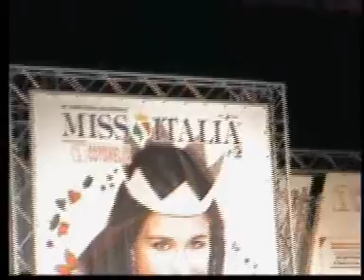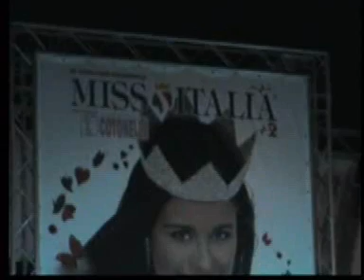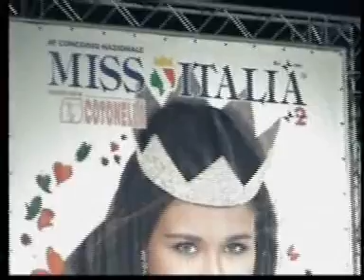Tryaxis alla finale regionale di Miss Italia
il nostro brano "Stay with me" inserito nella colonna sonora della sfilata di abiti da sposa della stilista Marta Sala nell'ambito della finale regionale di Miss Italia.
Palanaunia di Fondo, venerdì 22 agosto 08